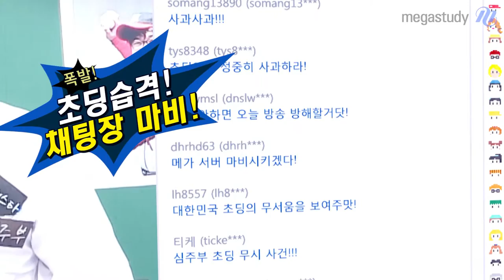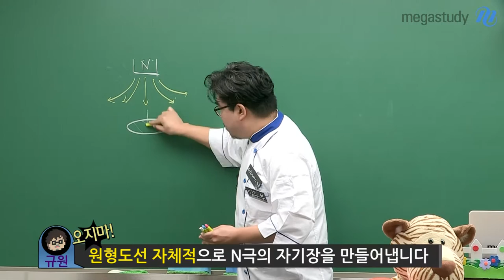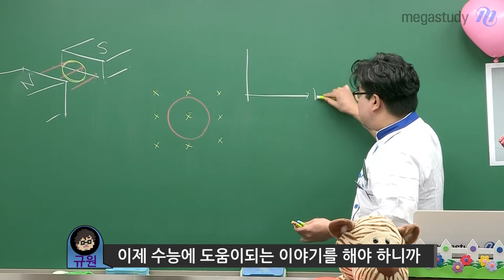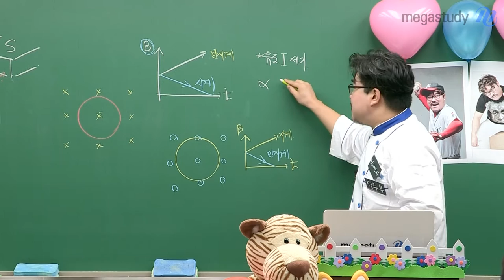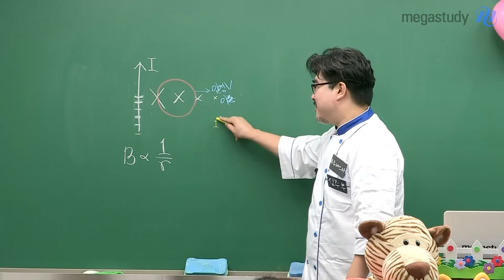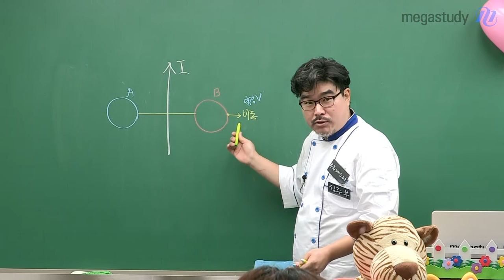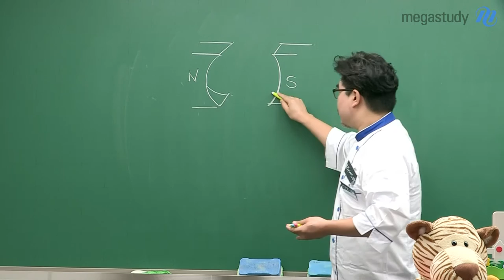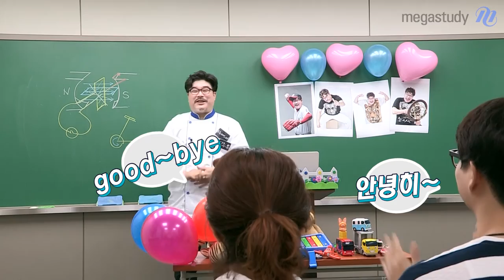[메가스터디] 우주대스타 심쌤의 메가 리틀 텔레비전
메가스터디 최초 자체제작 패러디 물리공개특강
심주부의 메가리틀텔레비전

물리를 싫어하고 어려워하던 학생들 주목!
물리 바보도 이 영상 하나면 전자기유도를 정복할 수 있다.